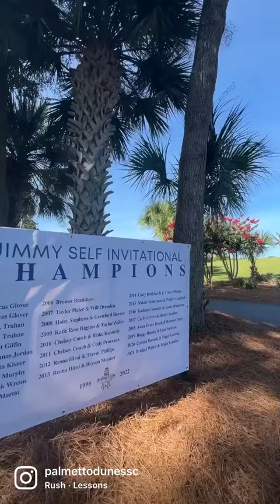Thank you to all who participated in the Jimmy Self Invitational at our George Fazio course!